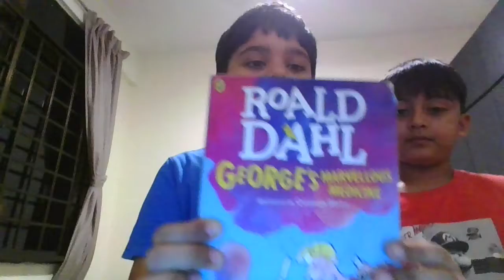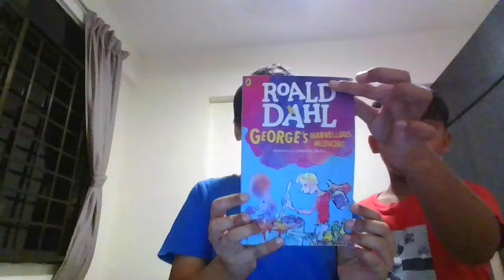Roald Dahl: The Magic Finger & George's Marvellous Medicine || Books For Childrens And Kids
Our Channel Welcomes you all to Books And Childrens For Kids
Give us more support and we will do a special video about you : Make us get 100 subscribers then we will do that special video about you

You will learn, enjoy, read many books .
Made for children  - If you like our videos, please share.

Copyright @ Books For Childrens And Kids